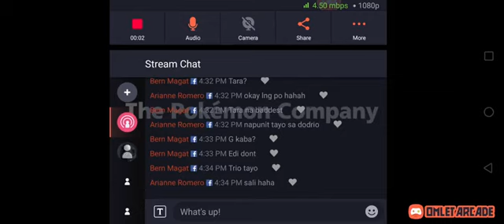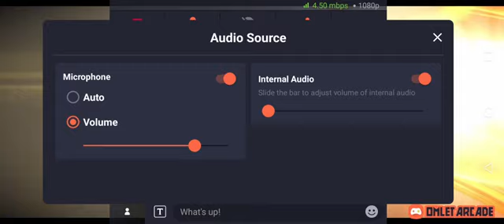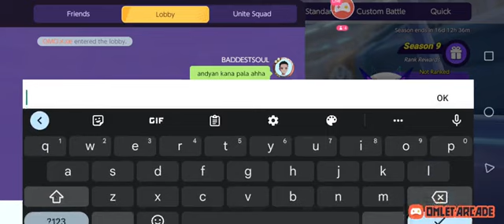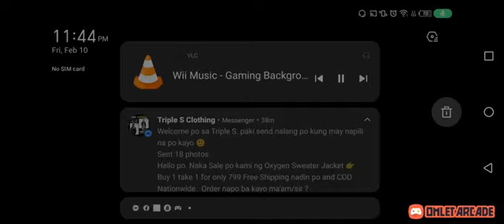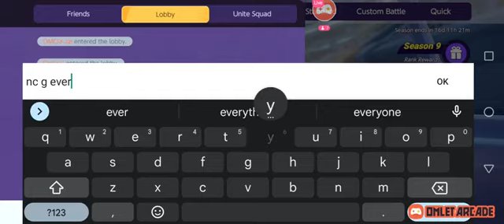What's the important new